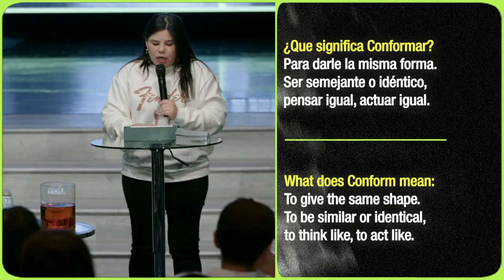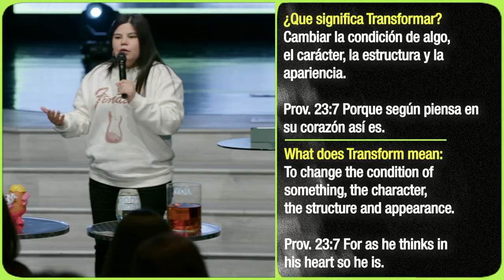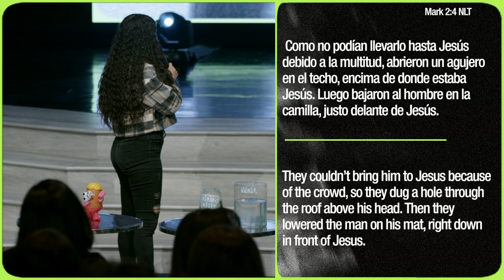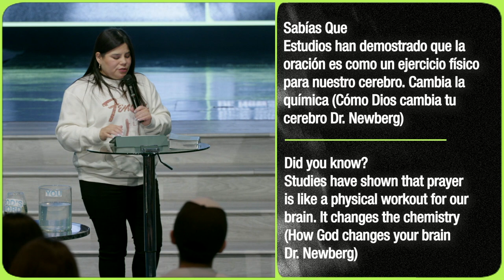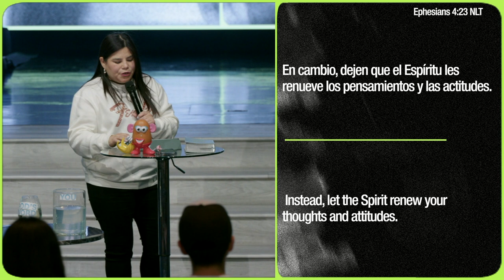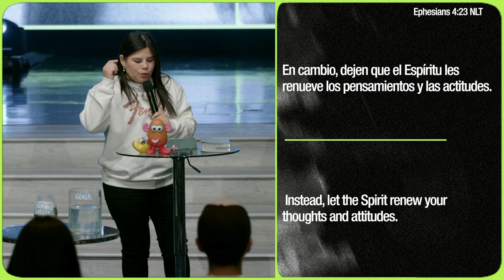What Forms Us Transforms Us | P. Erika Sánchez